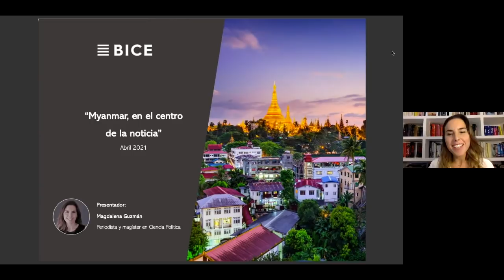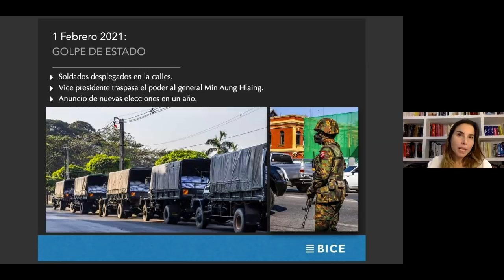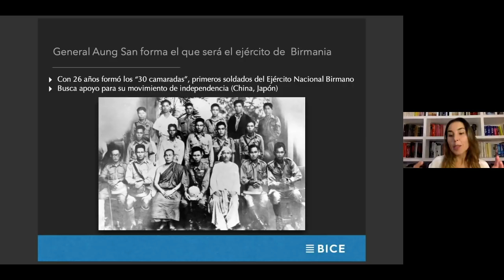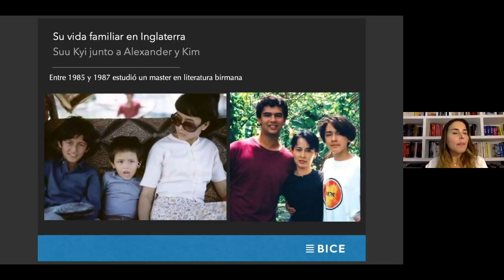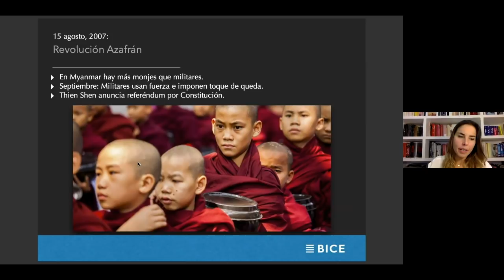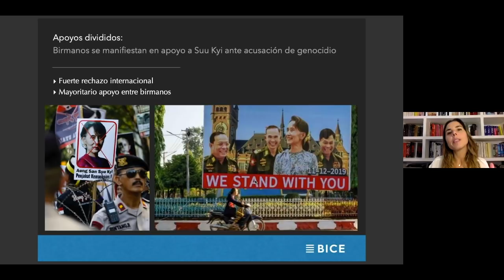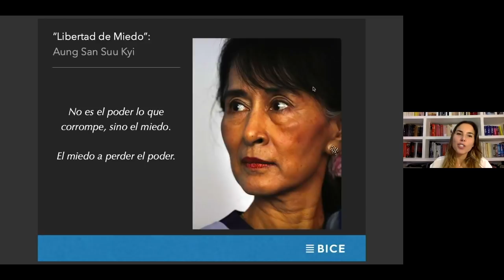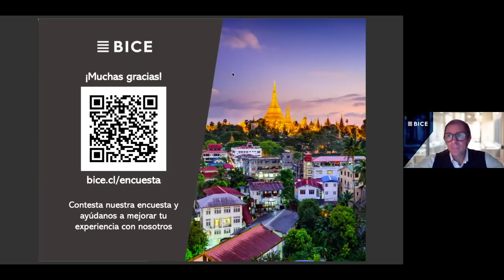Webinar | Myanmar, en el centro de la noticia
Revive aquí nuestro Webinar BICE: "Myanmar, en el centro de la noticia", junto a la periodista y cientista política, Magdalena Guzmán, quien nos presenta los acontecimientos del pasado 1 de febrero, cuando los militares birmanos tomaron el control del país mediante un golpe de estado. ¡No te lo pierdas!